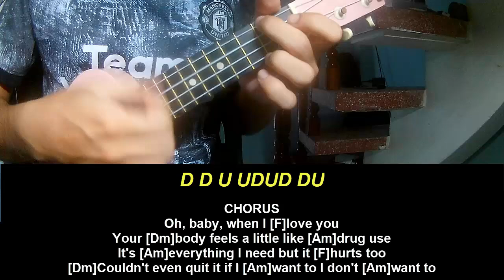Play Ukulele Along David Kushner No High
Today, I will share with you Play Ukulele Along David Kushner No High